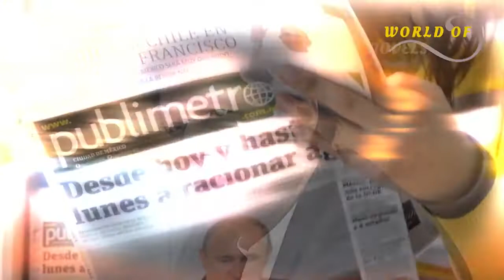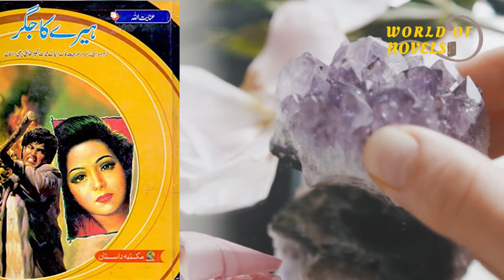Heeray Ka Jiger - Ep1 || Why Does A Person Become A Criminal || World Of Novels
Produced by and S.E.O:Saeed Ahmed
Voice Over:Sir Adil Hussain
The causes of crime are complex. Poverty, parental neglect, low self-esteem, alcohol and drug abuse can be connected to why people break the law. Some are at greater risk of becoming offenders because of the circumstances into which they are born.